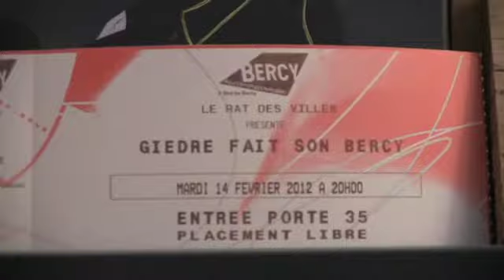GiédRé,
La chanteuse franco-Lituanienne GiédRé a un style bien à elle. Découvrez-là dans cette interview déjantée.